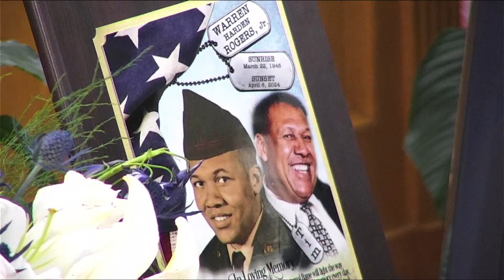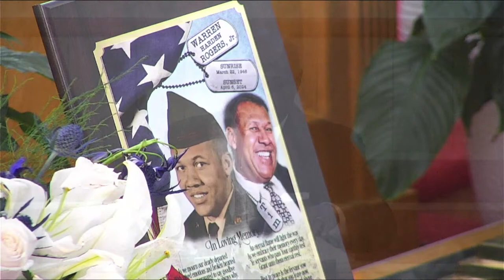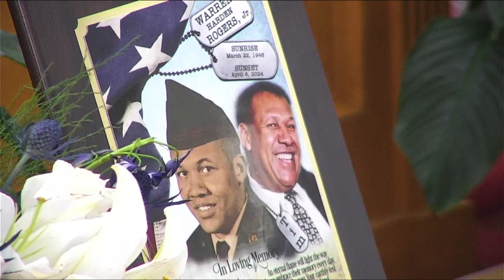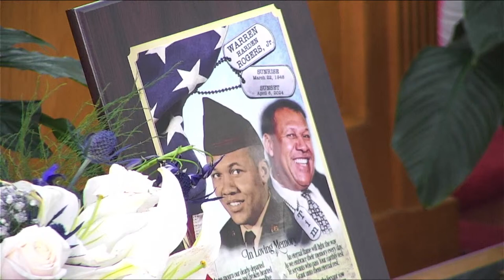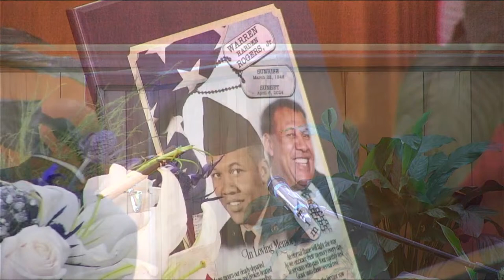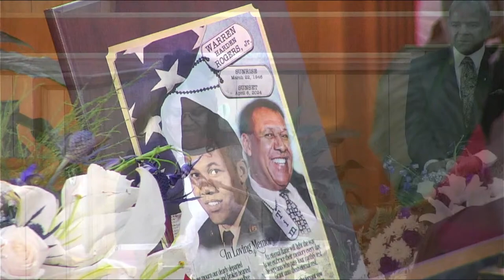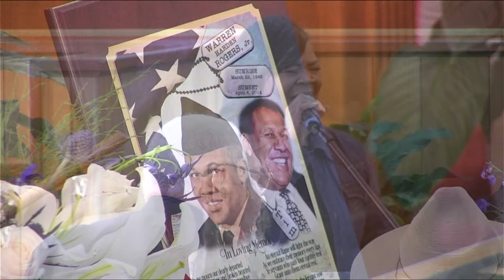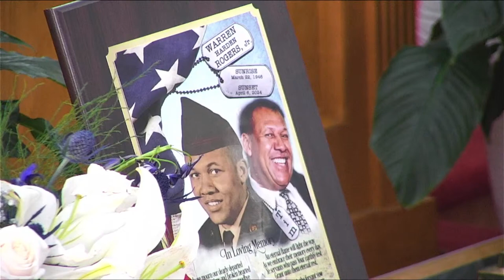Homegoing Service for Brother Warren Rogers